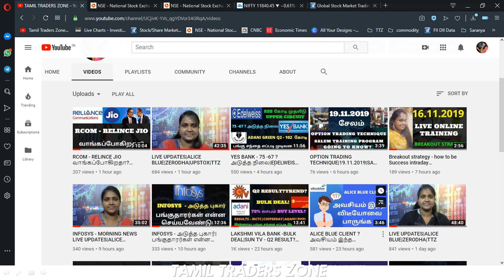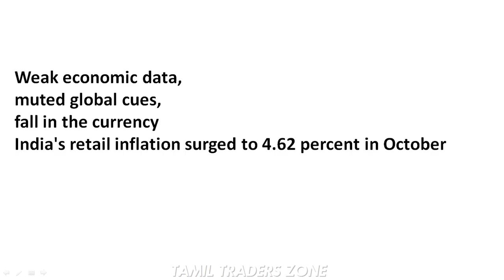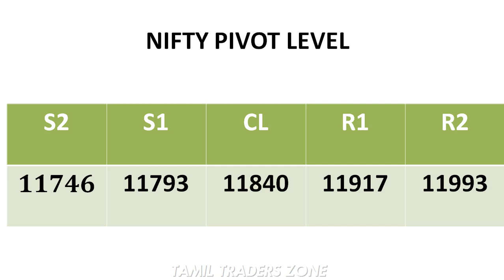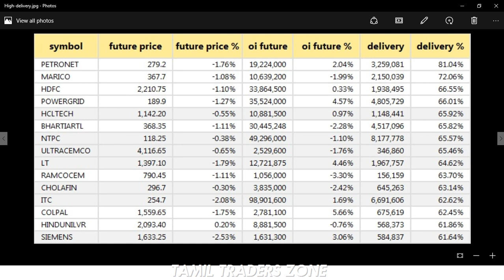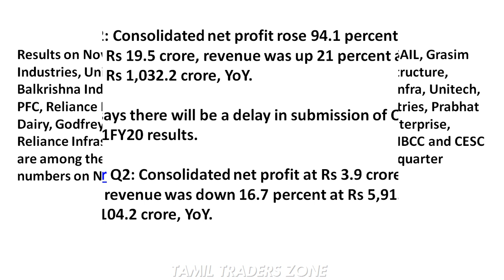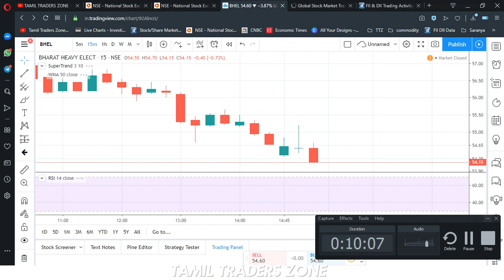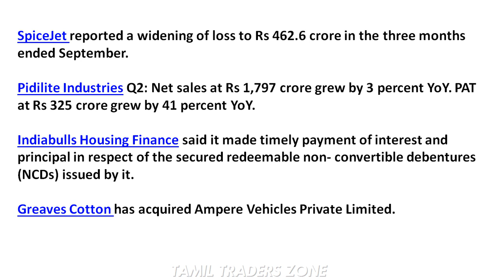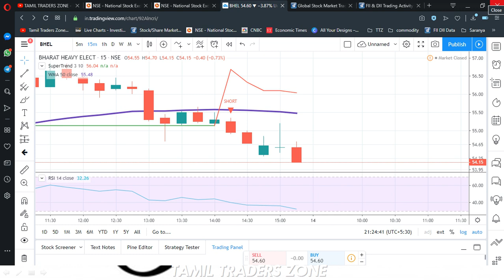INDIABULLS HOUSING FINANCE கடனை திரும்ப செலுத்துகிறது|EQUITY MARKET|ALICE BLUE|ZERODHA|UPSTOX|TTZ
WEBINAR - ONLINE TRAINING
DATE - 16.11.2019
Breakout strategy - how to be Success intraday trader

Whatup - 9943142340